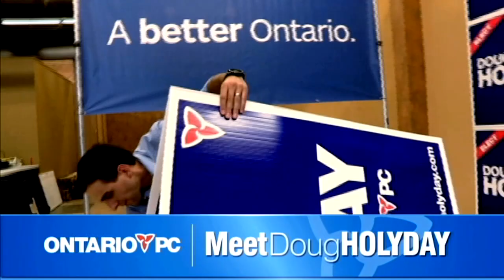MEET Doug Holyday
Meet Doug Holyday, the Ontario PC candidate for Etobicoke Lakeshore.

Doug Holyday is a strong fiscal conservative with a record of making government work efficiently and effectively. As Mayor of Etobicoke and Toronto City Councillor, Doug has worked tirelessly to make sure taxpayer money is spent wisely.  Most recently, as Deputy Mayor of the city of Toronto, Doug has made it his mission to stop the gravy train by negotiating reasonable salaries for city workers, instituting more efficient and less expensive garbage collection and balancing budgets.

Doug has been a strong proponent of accountable spending at city hall, drawing attention to reckless overspending and pushing for better transparency when it comes to taxpayer dollars. This is the kind of accountability he wants to see at Queen's Park.

Authorized by the CFO of the Doug Holyday Campaign.